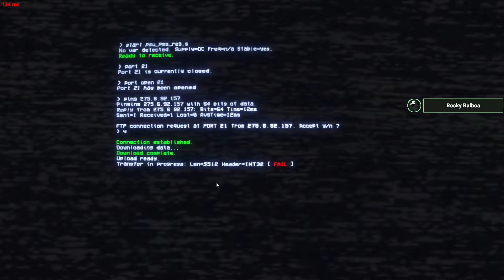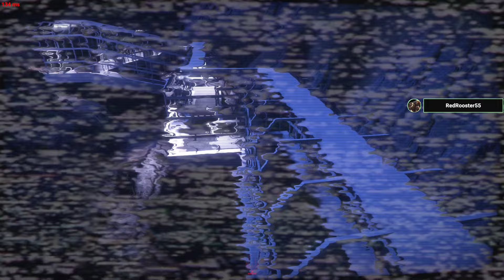SCP:SL When teammates don't listen